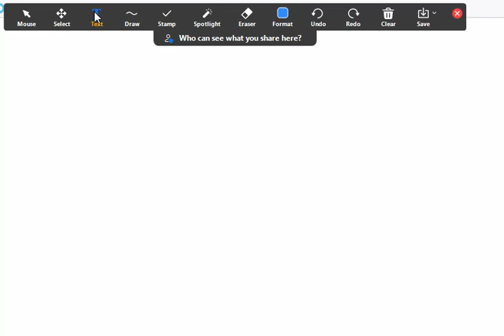presenting in zoom - editing text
No audio, just a little demo showing how to edit text objects in zoom.